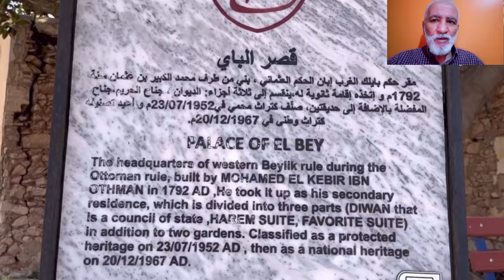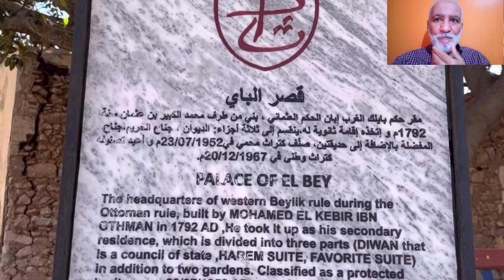تابعو جديد مشروع ترميم قلعة و قصر الباي بوهران EL BEY CITADEL